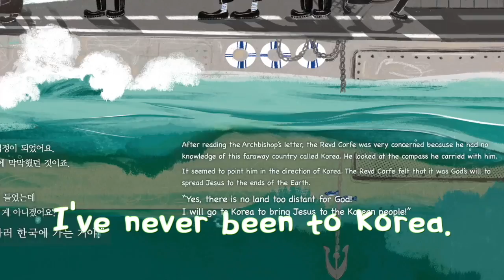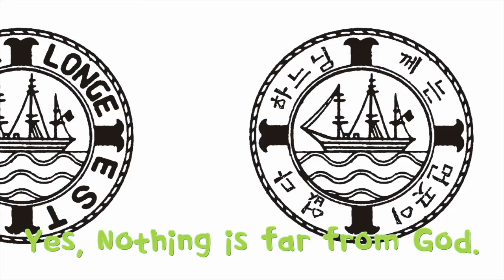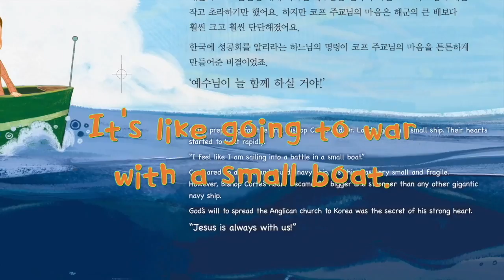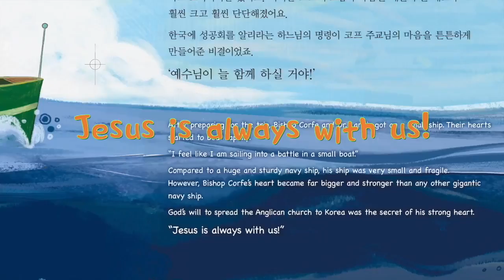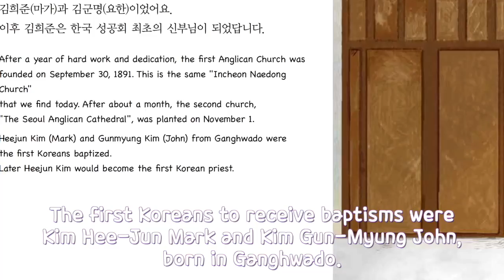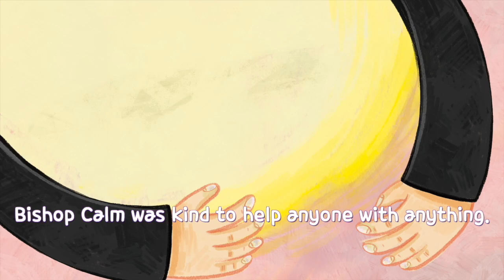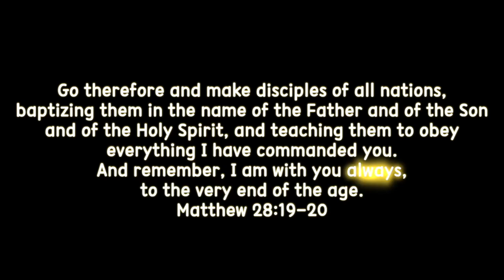Heart-felt Letters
How did the Anglican Church of Korea start?